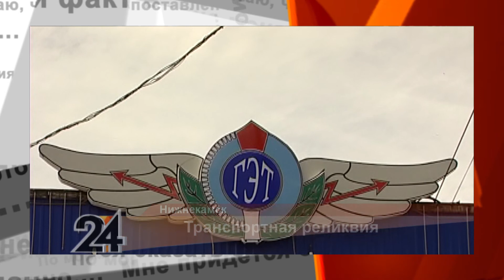Главное за неделю от 23.07.16.